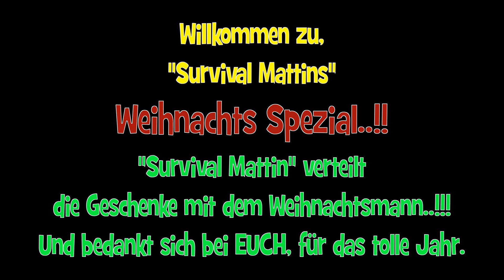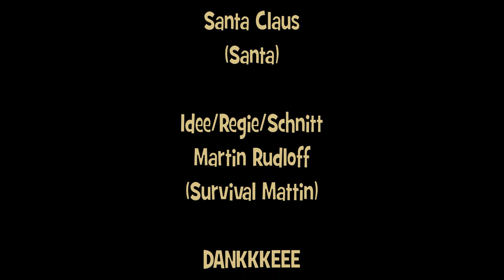"Survival Mattins" XMAS Weihnachts Spezial mit Santa Geschenke austragen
"Survival Mattin" verteilt Geschenke mit dem Weihnachtsmann über den Dächern Berlins.

Und will eigentlich folgendes loswerden:

                 ICH WÜNSCHE ALLEN FROHE
                      WEIHNACHTEN UND EIN
                         GUTEN RUTSCH INS
                              NEUE JAHR